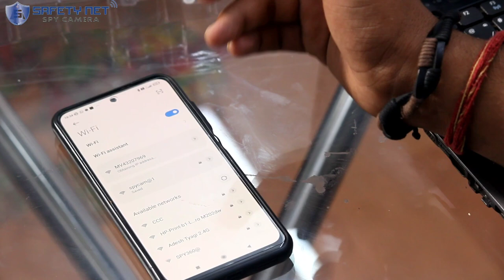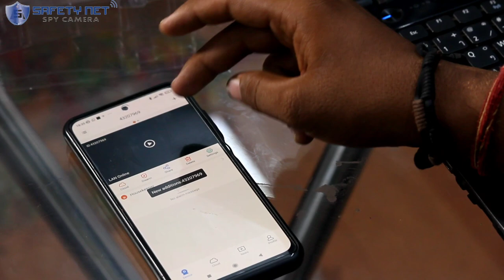3 pin plug Socket camera || hidden camera|| Spy Camera for Home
our coustomer care number is
🔴 you can cll also to order
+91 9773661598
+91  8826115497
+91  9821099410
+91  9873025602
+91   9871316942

customer care is active 9 am to 6 PM on working Days 🙂

HELLO FRIENDS
WELCOME TO SAFETY NET SPY CAMERA ( 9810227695 )
AAJ KI IS VIDEO ME BAAT KARENGE
plug spy camera  ke bare me
chaliye suru karte hai iski unboxing se
1-80 p amera qulaity ke sath aata hai hiiden camera
abhi order kare j
hidden camera wholesale rate

safety net spy camera

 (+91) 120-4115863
M/S. Safety Net, 221, A-13, Durga Tower, R.D.C, Ghaziabad-201002

About
We, Safety Net ) are the leading Importers and Suppliers of wide range of Spy Cameras in India. Ours is an ISO:9001 certified company. The Spy Cameras from Safety Net are known for their finest quality and performance. The vast range of hidden cameras and other product line is available for the customers on company's website as well as on leading online selling platforms of Amazon, Flipkart, IndiaMart to name a few. The company also has a well established dealer network all over India for its offline sales.

The company has the highest selling range of Spy Cameras like Pen cameras, Button cameras, Wrist watch Cameras , Specs Cameras , Wifi clocks and various other models of hidden cameras along with the specialised range of Wi-fi Nightvision cameras and IP cameras. Besides providing the best and exclusively designed Spy Cameras the company also customizes the products as per the customer's requirements.

The belief that customer's satisfaction is of utmost importance, has helped our organization garner a vast base of customers, which continues to grow everyday. Our staff members are prompt and courteous in providing assistance to the customers happily.

Hence our company has been popularising as The Most Trustworthy Company among its vast reputed client base.

hastags releated to our video